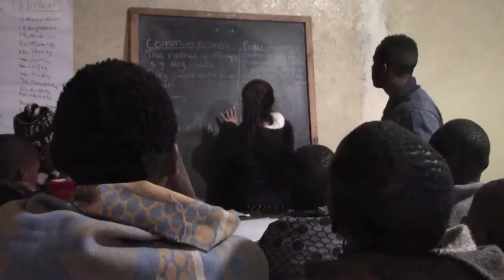LOGOS AOG Cape Town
LOGOS AOG, Cape Town 2017 Trip

Also see our Facebook pages